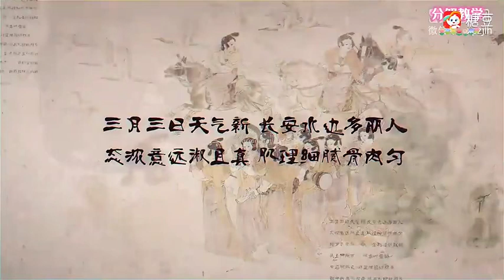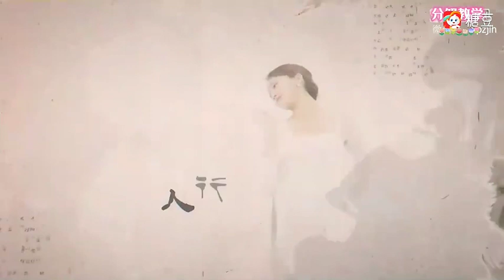［分解教學］（上）漢唐古典舞《麗人行》小影兒 講解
［分解教學］（上）漢唐古典舞《麗人行》小影兒改編並講解

本作品所有音樂和素材均來自互聯網。版權歸原創者所有。此作品僅供舞蹈愛好者欣賞、學習使用。